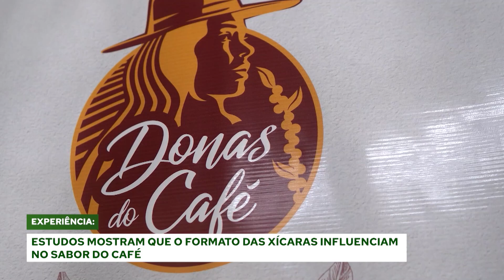PLAY NO AGRO - 08/05/2022 (SEGUNDO BLOCO)